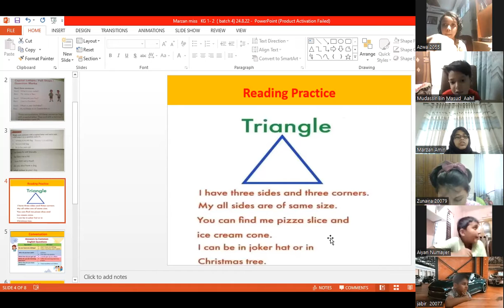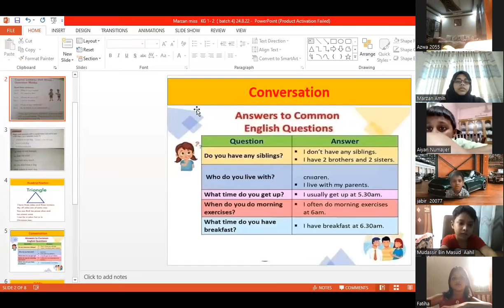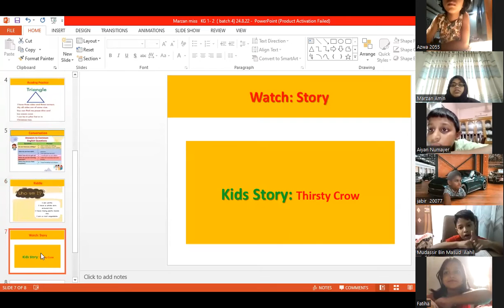Kids English School,KG 1-2, batch 4, part 2, 24.08.22